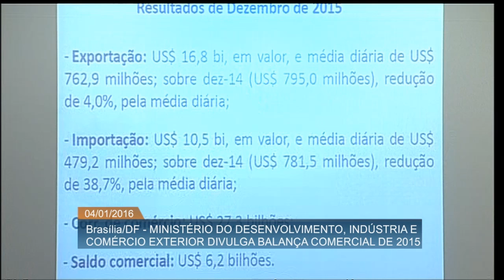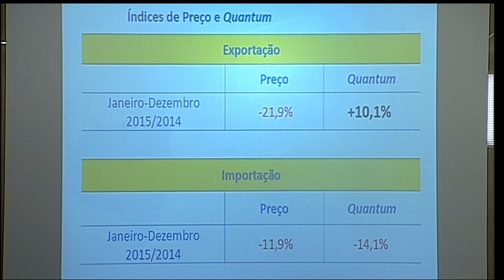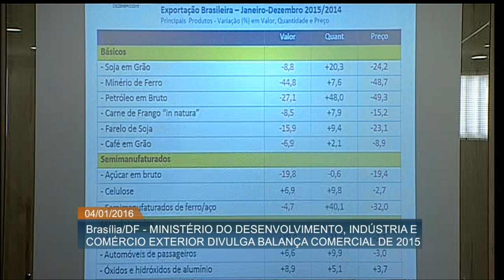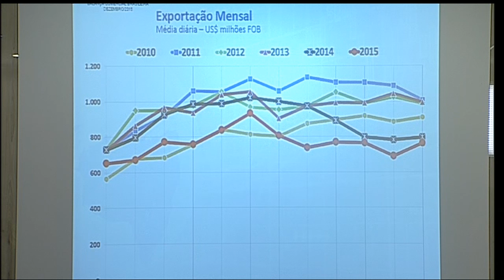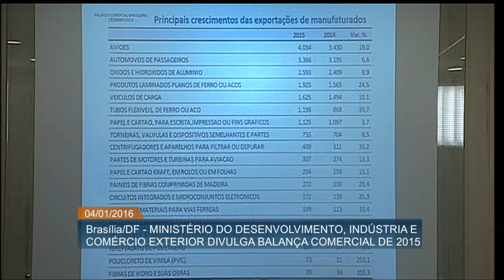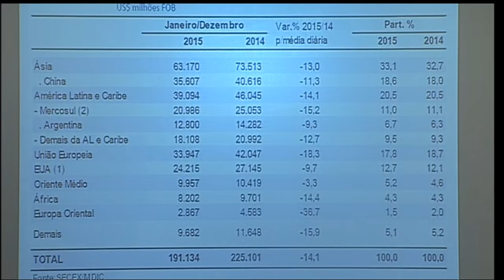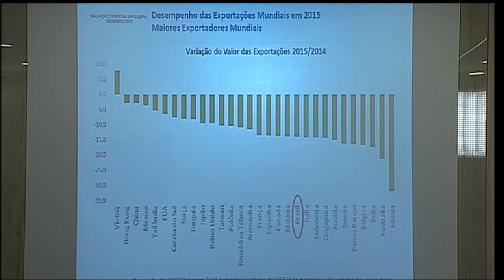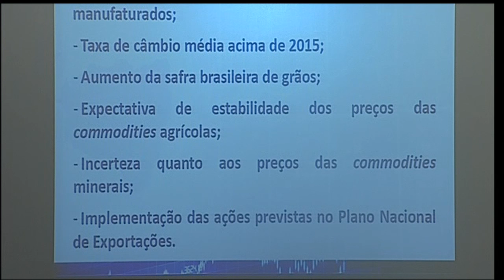Brasil registra melhor resultado da balança comercial dos últimos quatro anos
ATIVIDADES DO GOVERNO - 04.01.16: Em 2015, a balança comercial registrou superávit de US$ 19,7 bilhões, maior saldo comercial desde 2011. Segundo o MDIC, o Brasil fechou o ano com mais de US$ 191,13 bilhões em exportações e US$ 171,45 bilhões em importações.